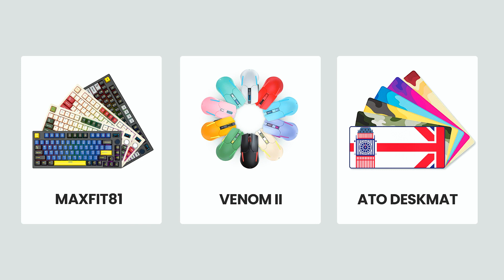Vibes Gaming langsung naik! | Fantech Venom II WGC 2 Vibe Edition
Chair Supported by Rexus Indonesia